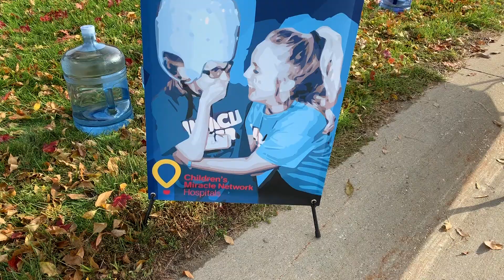Dance Marathon - The Marathon 2019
IMT Des Moines Marathon - October 19th, 2020